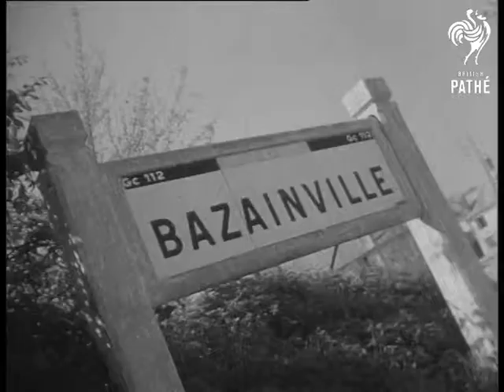Thorez Hideout Discovered (1953)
Bazainville, France.

CU Signpost 'Bazainville'. LS Various shots of house believed to be hideout of Maurice Thorez, leader of the Communist party. MS. Photographers knocking on door - no reply. MS. Guards walking in ground. MS. Photographers walking around fence. LS. Photographer climbing telegraph pole. MS. Photographers with deck chairs. MS. Talking to guards. MS. Photographers seated in chairs taunting the guards.
 FILM ID:2018.14